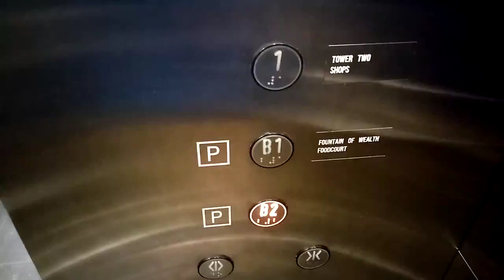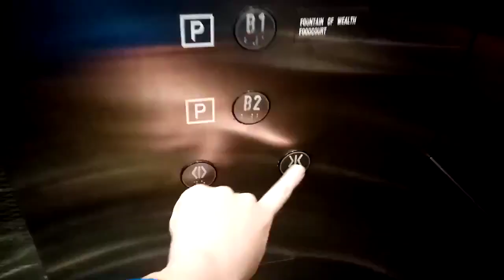Suntec City Mitsubishi Episode 2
Floors B2 to 1